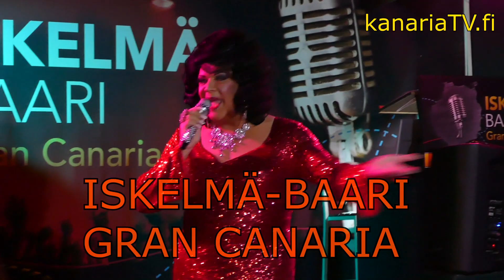ISKELMÄ-BAARI GRAN CANARIA - kanariaTV fi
ISKELMÄ-BAARI, Playa del Ingles, Gran Canaria -kanariaTV.fi
Iskelmä-Baari Gran Canaria vakuuttaa monipuolisuudellaan. Saman katon alla tähtiartisteja, bändejä, stand upia, darts-kisoja, mentalistia, drag-showta, teatteria. - Ja karaokea pääsee laulamaan joka päivä jo kello 12:00!